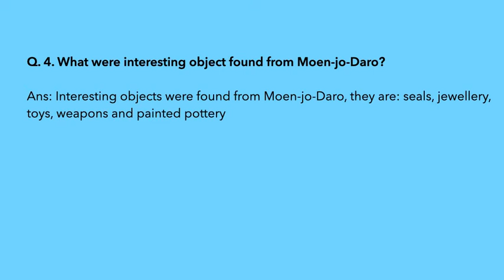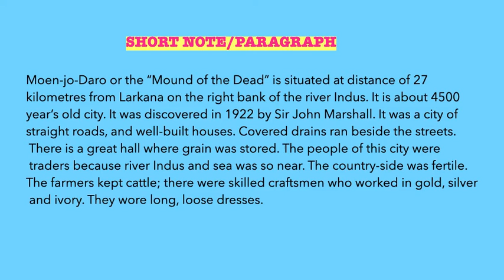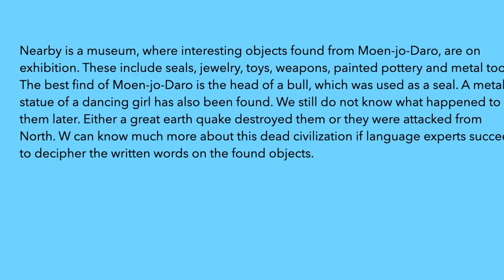MOEN-JO -DARO -CHAPTER 4-ENGLISH -SINDH TEXT BOOK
Hello students,

Today videos is all about chapter 4 grade 9th
MOEN JO DARO

Before taking Lecture make sure you must open your
 note book
 text book

*Highlight the main points or definition .Note down the Question ,query or any confusion you have during lecture

*Ask your question  in the comment section later .

Hello students ,

I am your teacher from K LEARNING .I am IGSCE Biology teacher in British curriculum school KSA .I make this channel for Pakistani students to motivate them towards biology and provide them free education at home .Every student are not able to join tuition or coaching classes .I am here to give you complete lesson of biology and prepare your self for exams too .

I am nearly going to introduce assignments and weekly, monthly test system so you do not have any doubt about your exam .